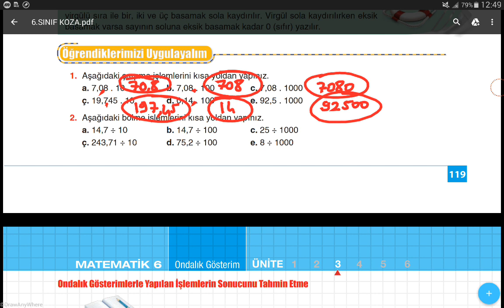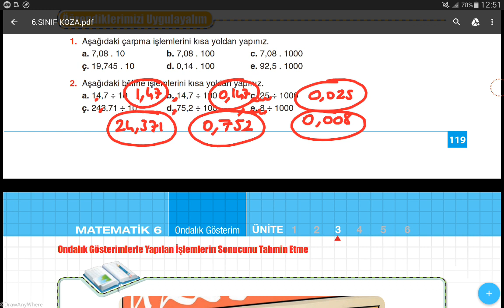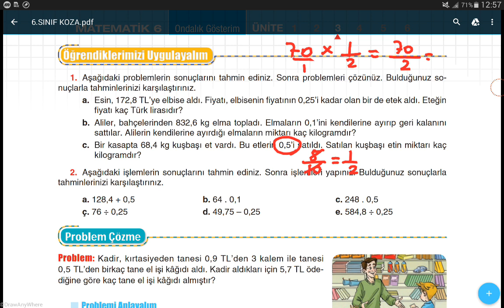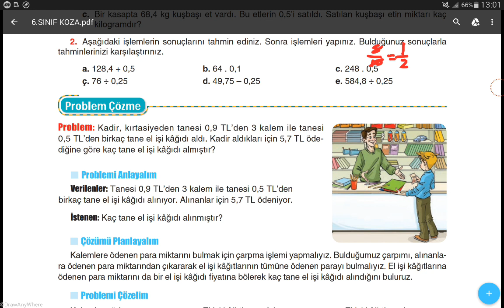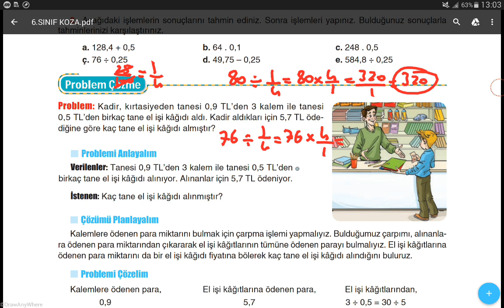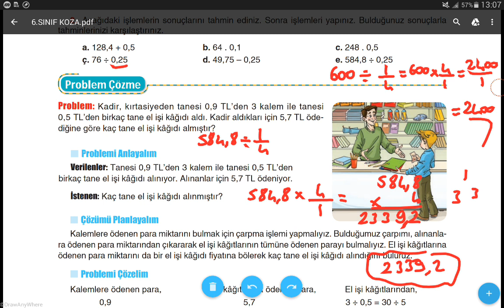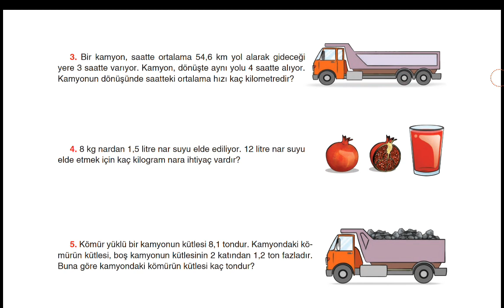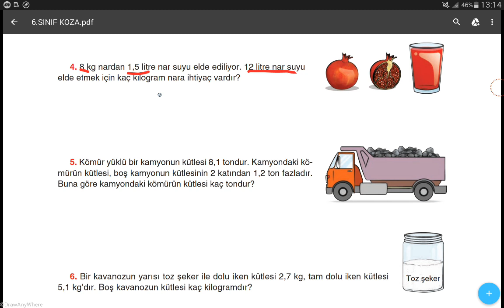6.SINIF MATEMATİK KOZA YAYINLARI ( SAYFA 119-122-124 ) // MATEMATİK DERS KİTABI // MATEMATİK KİTABI